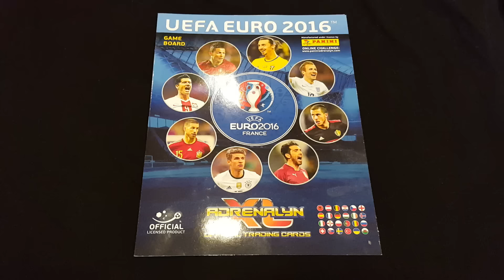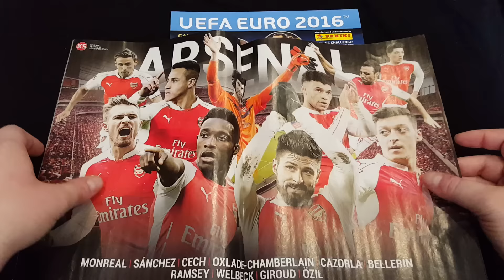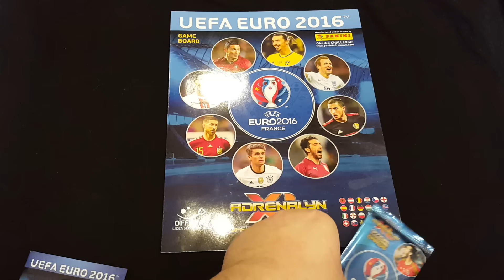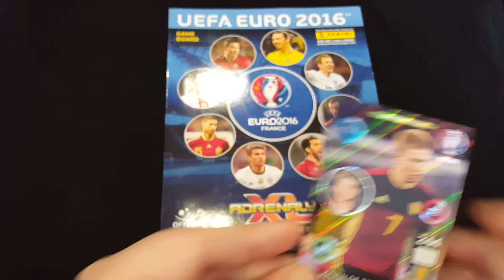Ciekawa przesyłka od chłopaków z kanału Krism and Matti 04 ☆ Węgierska gazetka Képes SPORT